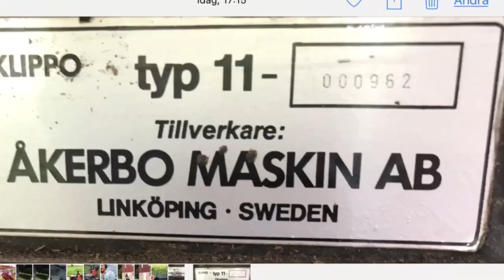Klippo åkgräsklippare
Demonstration av Klippo åkklippare